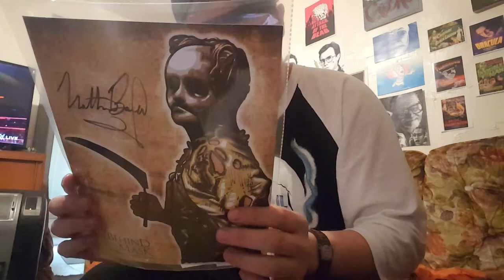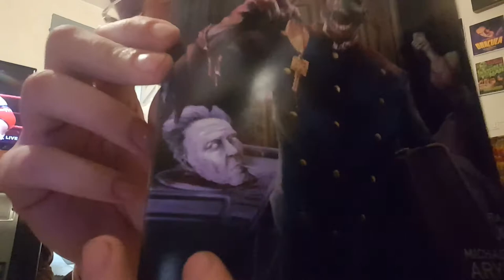Fright Crate November 2017... what no button?